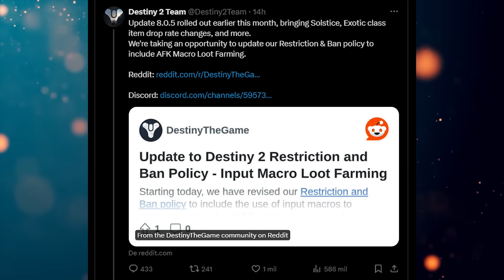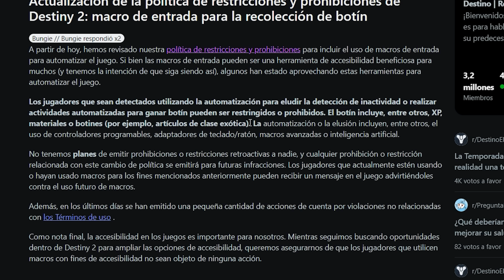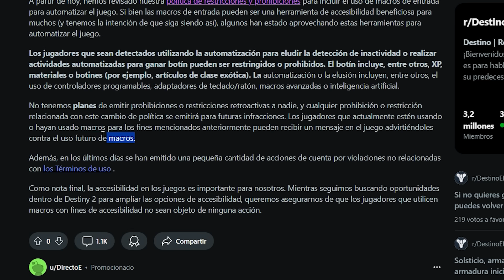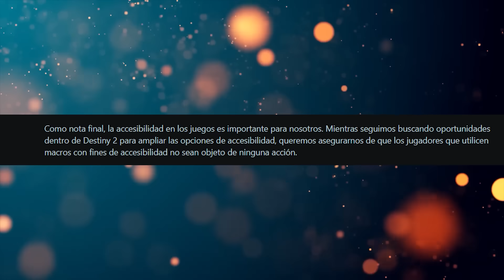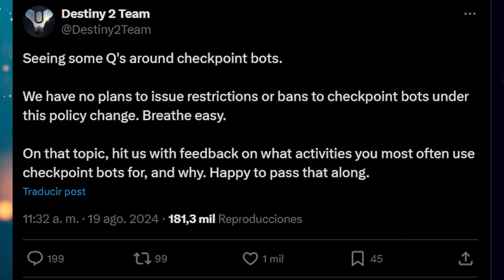⚠️CUIDADO! AHORA TE PUEDE BANEAR POR FARMEAR DEMASIADO! 😱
BUNGIE BANEARA A TODOS LOS QUE HAGAN MACRO FARMING EN DESTINY 2 - EVITA EL BANEO INMEDIATO! 🔥